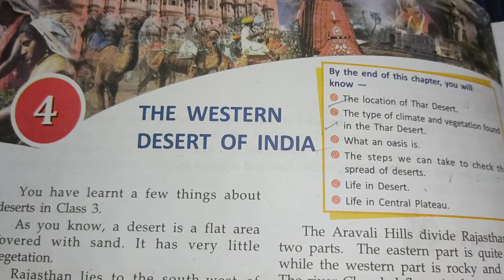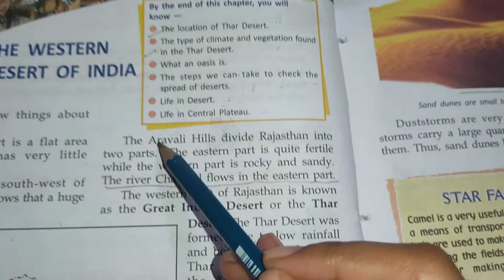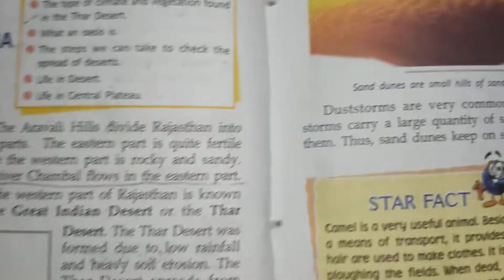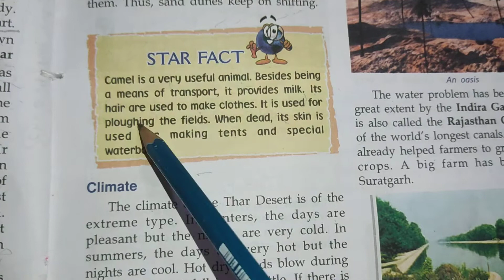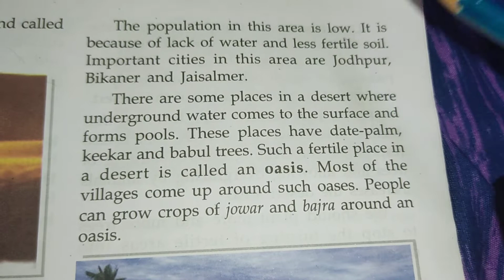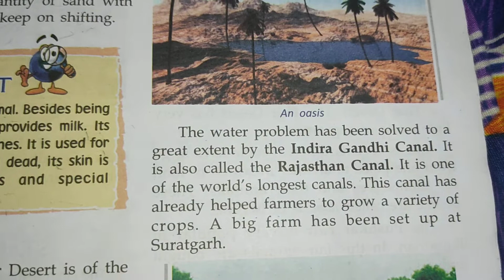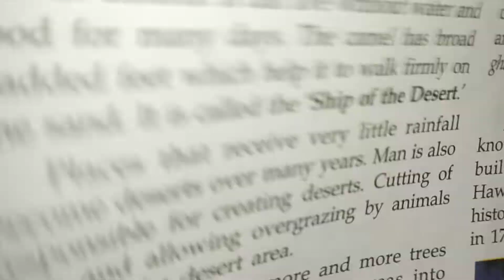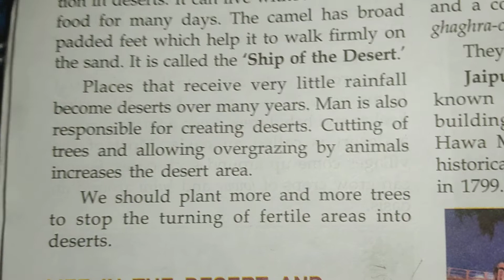Class-4 | Social studies Lesson-4 The Western Desert of India | Climate | (Part-1)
Social Studies | Lesson-3 The Western Desert of India | Climate (Part-1)